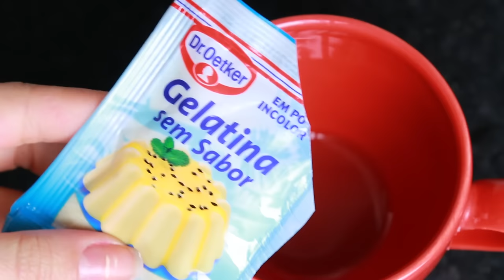CRIANDO KIT DE MAQUIAGEM CASEIRA SEM GASTAR NADA #10 🙆 | KIM ROSACUCA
É FÃ CLUBE? SEJA AVISADA EM PRIMEIRA MÃO SOBRE ENCONTRINHOS, NOVIDADES ALÉM DE MANTER CONTATO MAIS DIRETO COMIGO!

Kimberli Carvalho
Complemento: Apto 115
Cidade: Curitiba
Estado: Paraná
CEP: 81110010